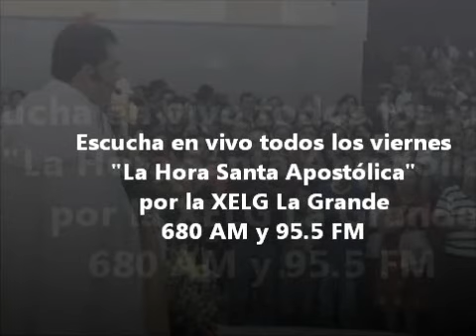Hora Santa 01 Junio 2012 "Les quedarán perdonados"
La Parroquia Sagrada Familia invita a vivir la santa misa en vivo Adoración al Santísimo Sacramento desde el Templo Emperatríz de las Américas; León, Gto. Padre Chuy